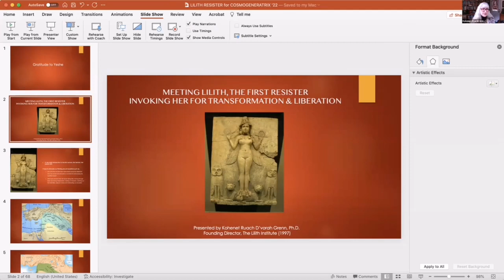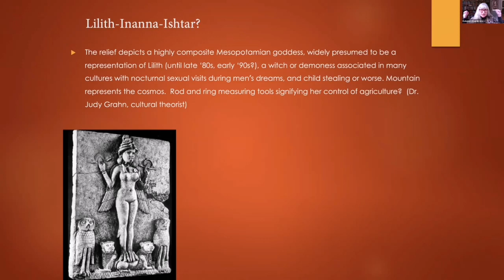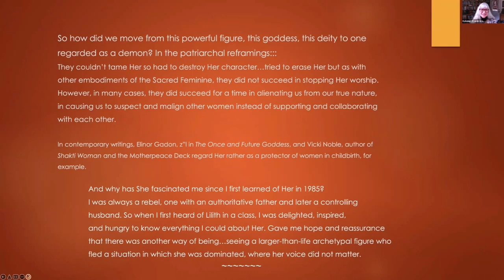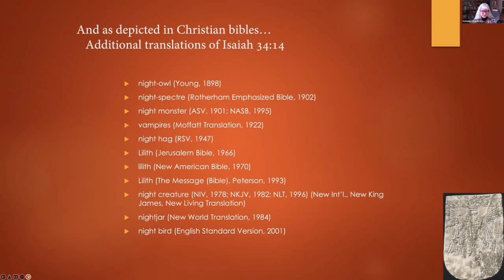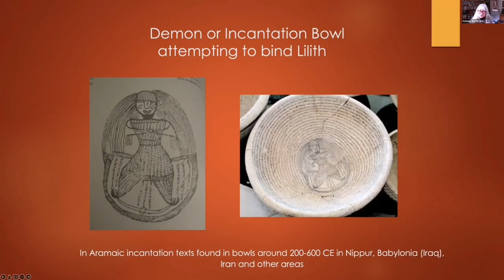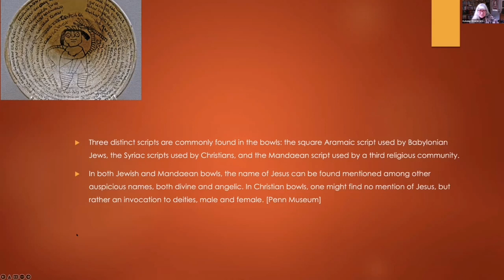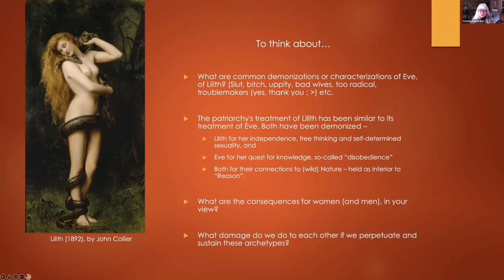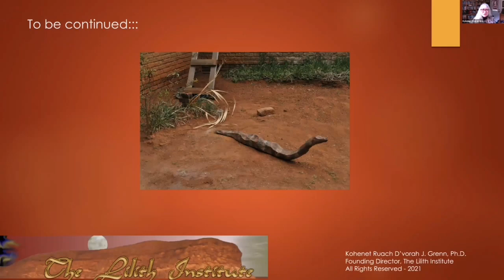Kohenet D'vorah Grenn: Lilith, The First Resister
From the Mt Shasta Goddess Temple 2022 Cosmogenetrix Symposium

This presentation is a brief introduction to the first woman Lilith. We look at how and why She has been demonized across the millennia and still today, and what we can learn from Her about taking risks, insisting on freedom, claiming our true identities, using our voices and celebrating our sexuality.